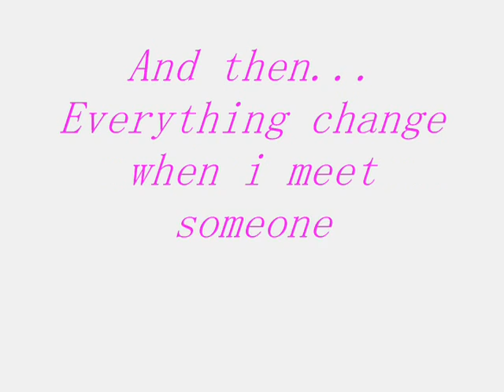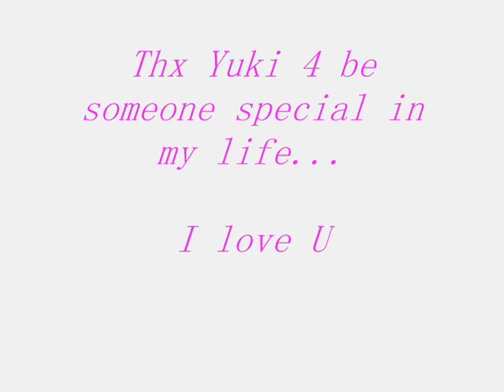Sdo-x Happy Memories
To Yuki. Thx 4 be special person in my life.